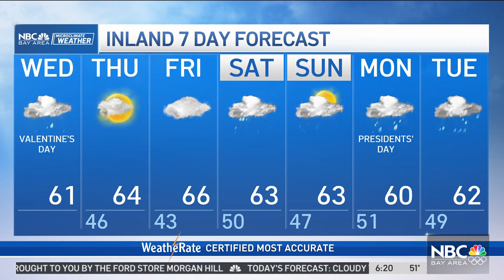Forecast: Afternoon rain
Meteorologist Kari Hall has the timeline of the Valentine’s Day rain and more storms ahead in the Microclimate Forecast.